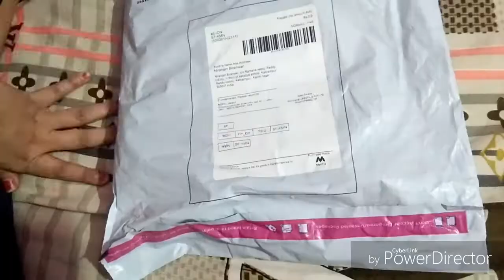Myntracigarettetrausers🏵️Cigarette Trauseres🏵️Cropped stretchable pant🏵️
Hi
Ur subscription is more important for my channel growth.
ANAISA Women White Smart Slim Fit Solid Cropped Stretchable Cigarette Trousers on Myntra
Indibelle Women Maroon Smart Tapered Fit Solid Peg Trousers on Myntra